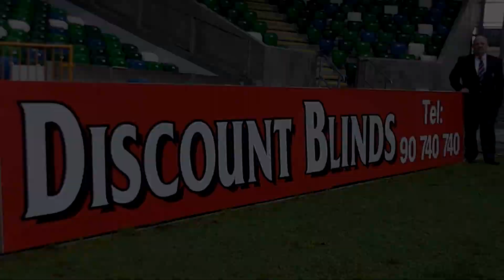Linfield v Glentoran 9/5/18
Danske Bank Premiership
Linfield 3 - 4 Glentoran
Windsor Park